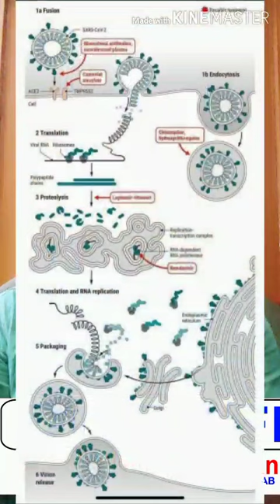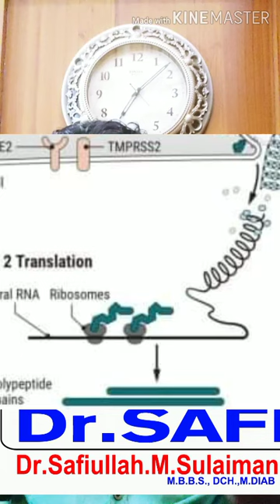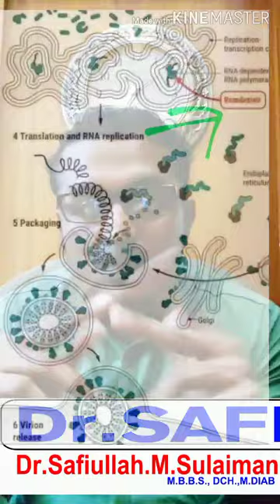கொரனாவிற்கான புது மருந்து 💊 வகைகள் ? Unsung heroes of CoViD19 disease - Salute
Nagercoil.Dr.Safi